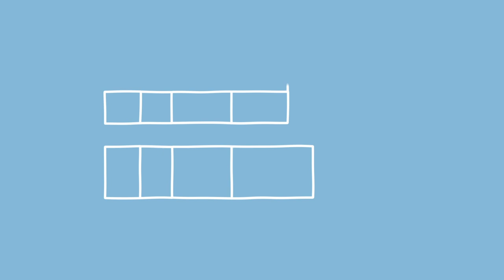WLAN an der Justus-Liebig-Universität Gießen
Du bist neu an der JLU und hast noch keine Ahnung, wie du dich an der Uni über WLAN mit dem Internet verbinden kannst? Dieses Video gibt einen kurzen Überblick über das WLAN an der JLU.

Weitere Infos zu allen Diensten des Hochschulrechenzentrums (HRZ) findest du

Film: Till Schürmann